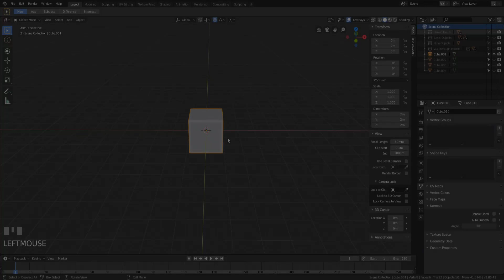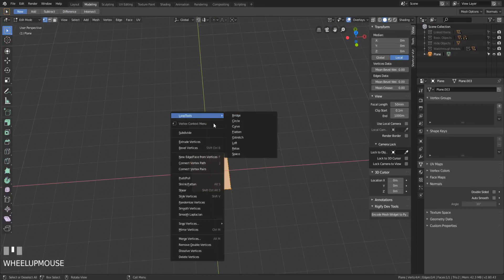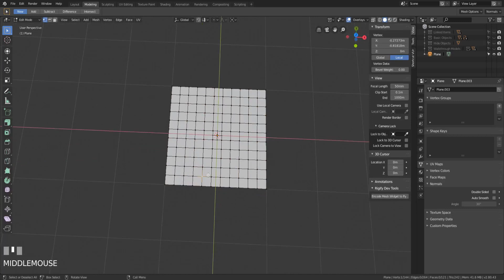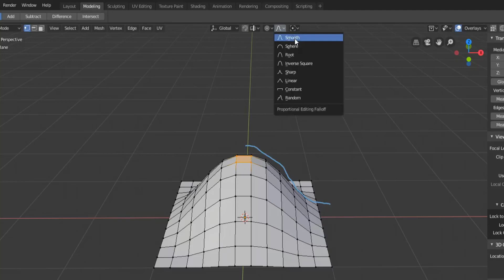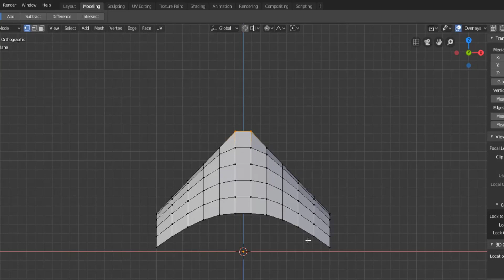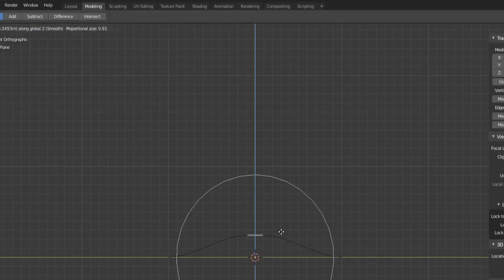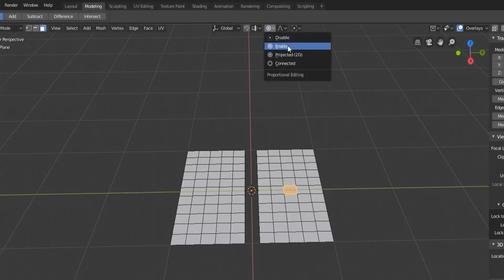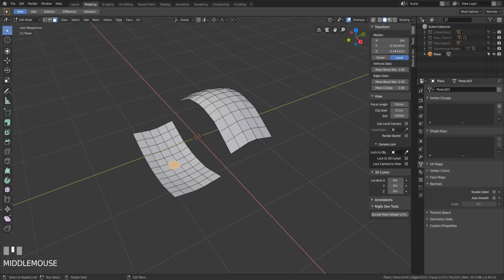Proportional Editing [Blender 2.8]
One of the best tools for the 3D modeler. Proportional editing allows you to move groups of mesh anatomy or actual objects themselves and affect the objects around them in a sphere of influence. This video is a comprehensive explanation of the tool and it's settings